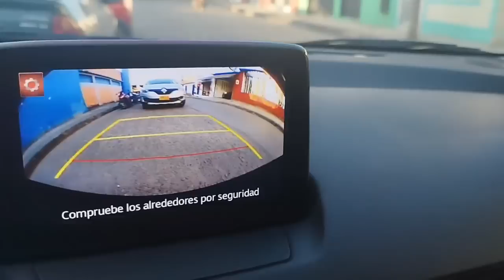✅¿Vale la pena COMPRAR un MAZDA 2 Grand Touring LX?🥳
Veamos las características que hacen tan recomendable a un Mazda  Grand Touring LX, el cual es la versión tope de gama de la linea-

Las otras versiones que vienen son  el Mazda 2 Touring mecánico y automático y el Grand Touring automático

Especificaciones
Motor SkyActiv de 1.5 litros
Transmisión Automática 6 Velocidades
188 HP 6000 RPM
141 NM a 4000 RPM
Velocidad Máxima 170 km/ Hora
0-100: 11 Segundos
Largo 4mts
Ancho 1.7 mts
Alto 1.5 mts
Baúl: 220 litros

Lo que diferencia a la Version LX de la Grand Tourin Normal son:
Levas de cambios en el Timón
Cargador inalámbrico para el celular
Pantalla Activa de Conducción

Renault Sandero
Chevrolet Onix Active
Renault Stepway

precios de los carros
carros usados
autos usados
precios de los carros en Colombia
precios de los carros en ecuador
precio de un twingo
precio de un aveo
precio de un spark
compra tu carro
vende tu carro
compra tu auto
vende tu auto
chevrolet
renault
toyota